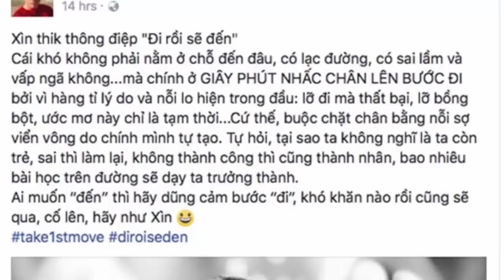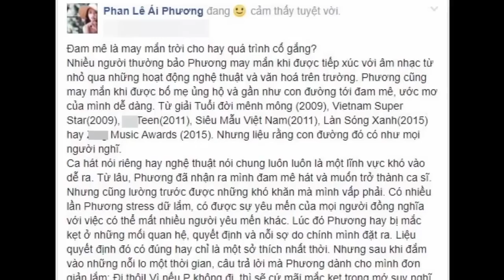Sơn Tùng M-TP chỉ nói 1 câu cũng đủ khiến Trấn Thành chết mê(Tin tức Sao Việt)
Chỉ một câu nói của Sơn Tùng M-TP mà hàng loạt sao đồng cảm chia sẻ bước đầu đến với showbiz.